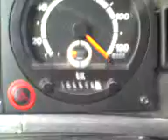Bus Marcopolo Paradiso 1200 G6 K420 ARC Aragua 2008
Manejando un autobús Marcopolo Paradiso  1200 G6 motor Scania K420 por la ARC tramo Aragua. 2008.